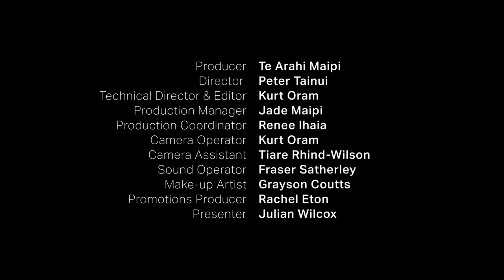Indigenous 100 - Episode 8 - Dr Rangi Matamua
When you look up at the stars what do you see? Professor Rangi Matamua of Ngāi Tūhoe, is renowned for his captivating work in the field of Māori astronomy.

He travels extensively throughout the country and around the world teaching this ancient knowledge passed down from his ancestors, demonstrating its relevance to our everyday life.

Rangi is an associate professor at the University of Waikato. His research fields are Māori astronomy,  star lore, Māori culture and Māori language revitalisation.
He has reached over one million people online this year with his digital series, ‘Living by the Stars.’

What can the stars tell us about our history and more importantly what can they reveal about our future?

This is his story - Professor Rangi Matamua – Indigenous 100